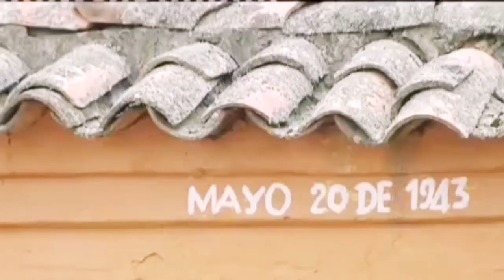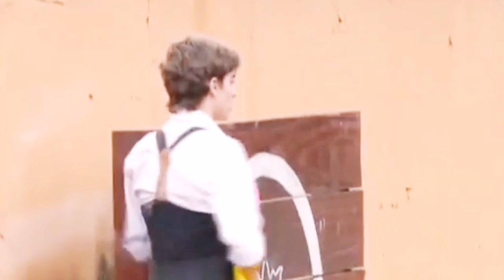Ganadería Mondoñedo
🇨🇴 | EN EXCLUSIVA platiqué con el Ganadero Don Gonzalo Sanz de Santamaria de la emblemática Mondoñedo de Colombia sobre su historia.